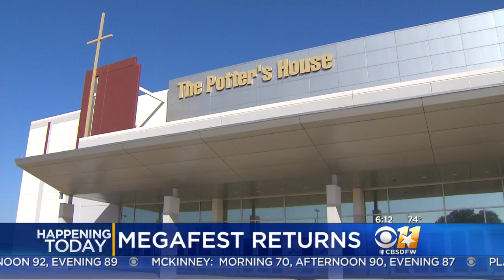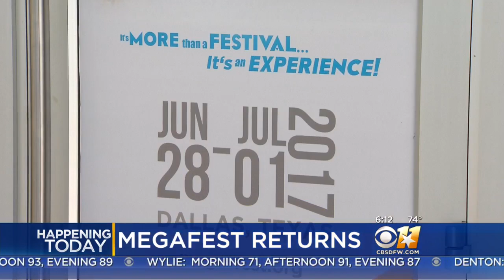T.D Jakes MegaFest Kicking Off Today In Dallas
More than 100,000 people will be in Dallas over the next few days to attend MegaFest 2017. The 4-day event, put on by T.D Jakes Ministries, features speakers of faith and entertainment or all ages.